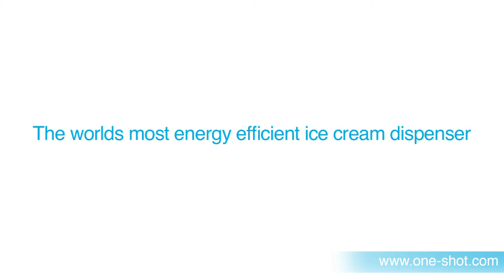FHA 2014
The One-Shot® ice cream, frozen yogurt, sorbet and sherbet dispensing system will be appearing at Food & Hotel Asia 2014.

DailyFresh (Importer)
Food & Hotel Asia 2014
HALL 7
BOOTH 7M3-07
Singapore Expo
8 - 11 April 2014

Global Headquarters
The One-Shot Corporation Limited
60 Churchill Square Business Centre
Kings Hill
Kent
ME19 4YU
England